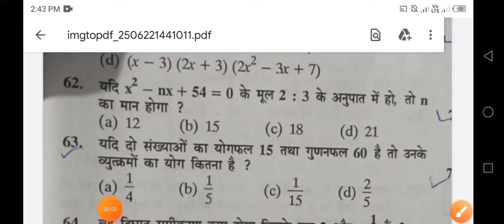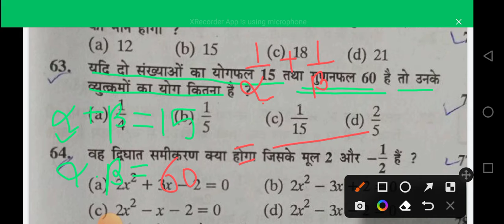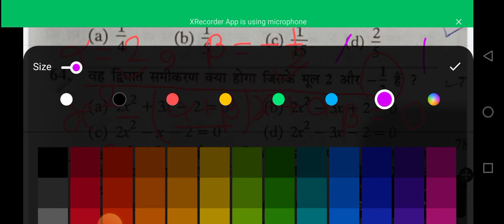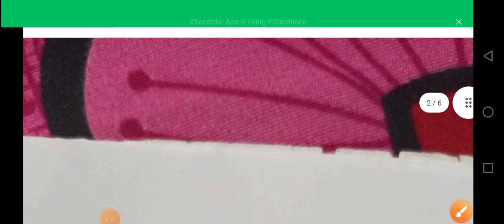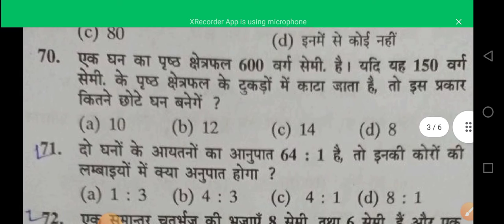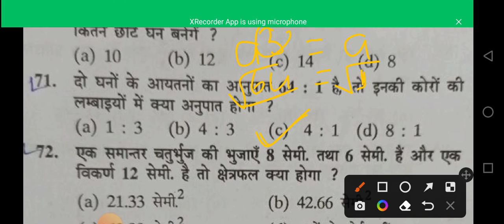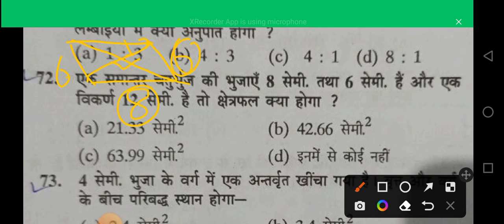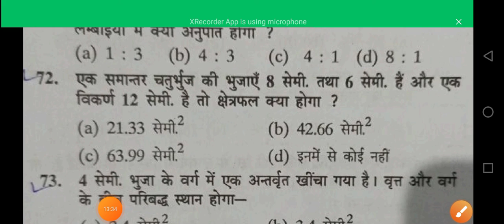bihar polytechnic important questions 2022| polytechnic entrance exam important questions 2022